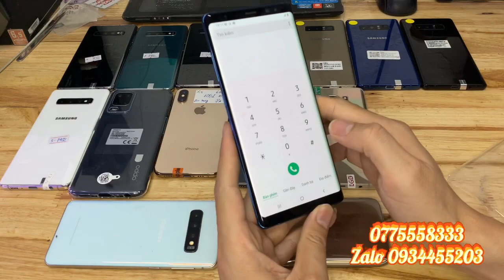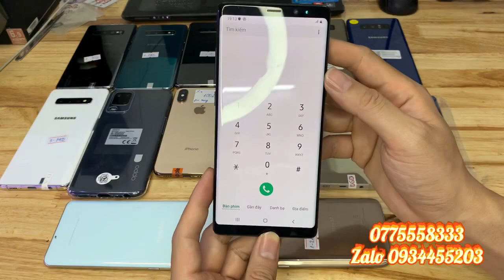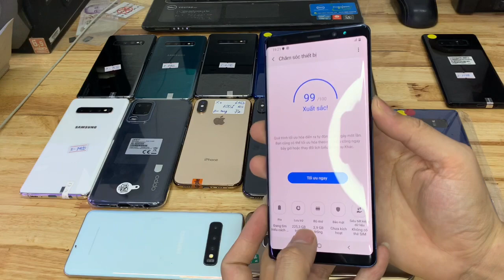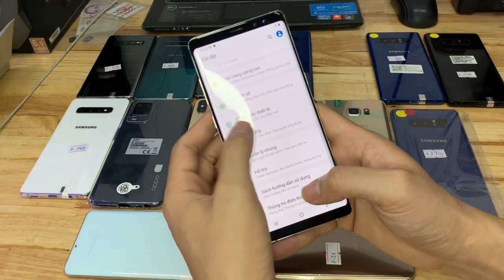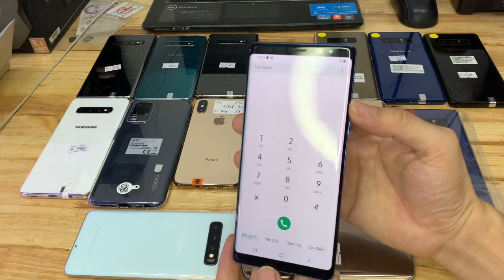Xs Siêu Chất pin 100 Sạc Ít | Not8 Từ 2tr9 | Not5 | S10pl 512gb ... 13/5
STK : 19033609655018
Chủ Khoản: Nguyễn Thị Thảo
*Đăng Ký V120 theo cú pháp :
V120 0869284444 gửi 9123 để đc Bảo Hành sim nhé các bạn
* BẢNG GIÁ MÁY HÔM NAY
-ip 6plus : 2000
-ip 6s : 2500
-ip Xs : 8700
-ip 8 : 4400
- Oppo A54 : 3900
- Samsung A920 : 3200
- Samsung A31 : 4200
- Samsung S10 plus : 5500
- Samsung S7 : 2000
-Samsung S9 : 4000
- Samsung S10 : 6100
-Samsung note 8 : 2900
- samsung note FE : 3100
- Samsung Note 10 plus : 10.800
- Samsung Note 9 : 5700
Địa chỉ: Vân Lũng- An Khánh - Hoài Đức - Hà Nội